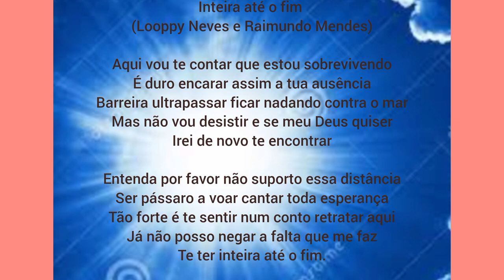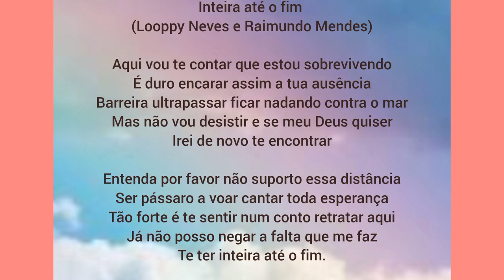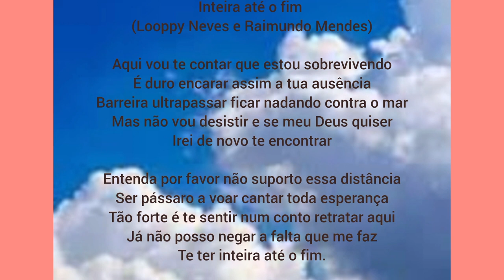LOOPPY NEVES - INTEIRA ATÉ O FIM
Selecionado no Edital PROEC 16/2023 - Festival Viva UPE 2023.